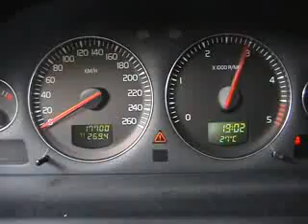HighwayGuysDV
Video aus dem Jahr 2002
Ich hatte damals gerade meinen Führerschein gemacht